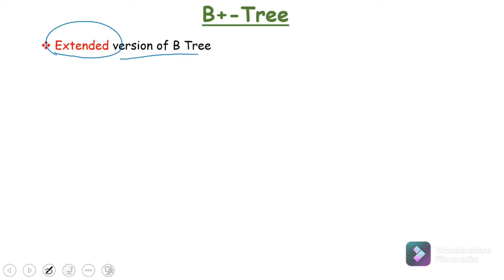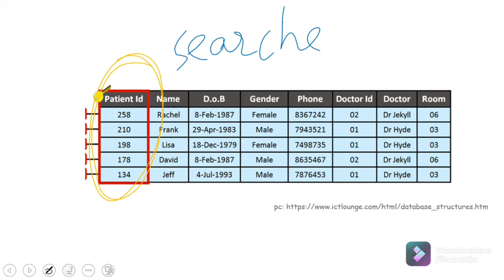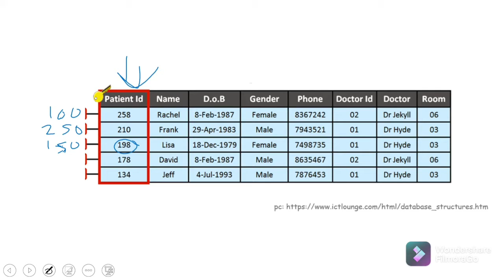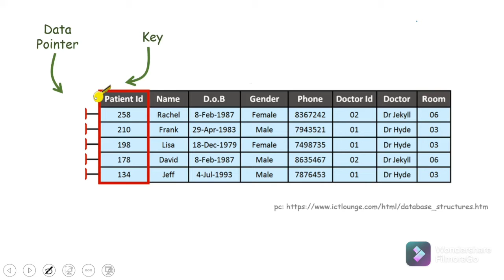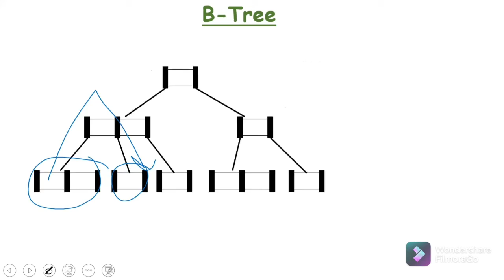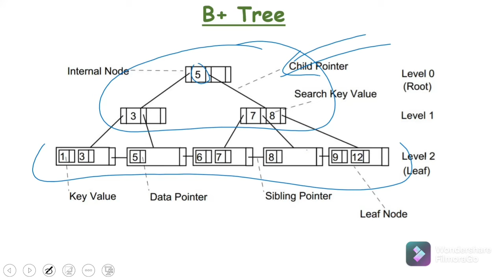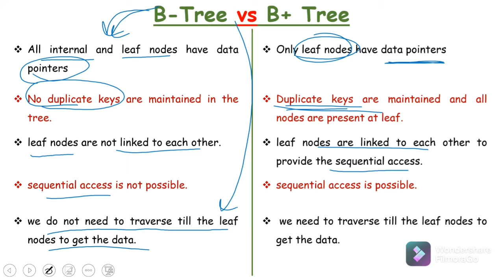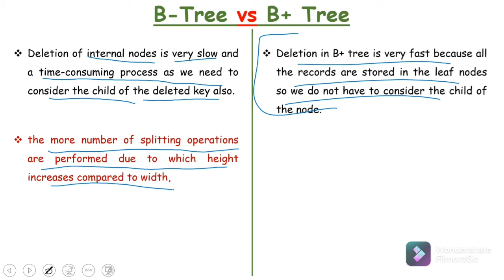BCA 2nd Year (4th Sem) B+ tree (Dr. Preeti Chaudhary)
B+ tree